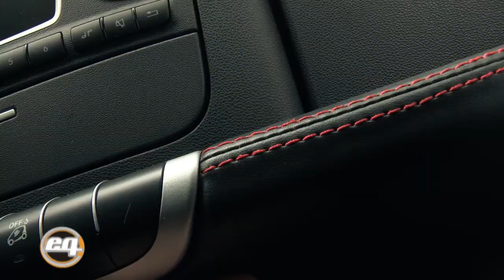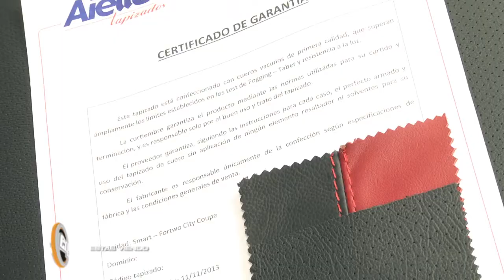Aiello Tapizados: Mercedes Benz Smart fortwo 2 de 2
Aiello nos muestra como tapizó un Mercedes-Benz Smart ForTwo.